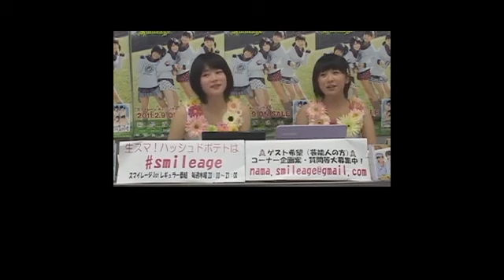スマイレージ 生スマ！ハッシュドポテトは#smileage 1-2【前田憂佳】